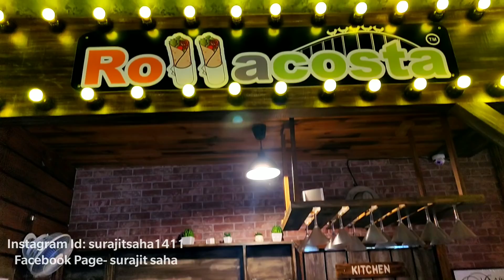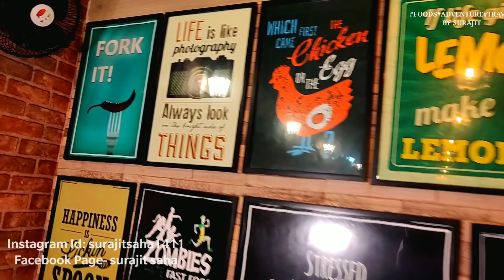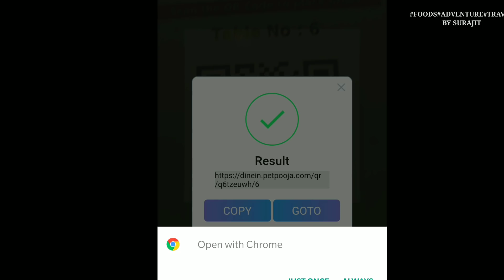Kalyani Rollacosta তে Mutton Biriyani, Pizza ও Pasta খেলাম | Kalyani Food Tour || Ep- 3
Surajit Vlogs

Location:
Rollacosta
B-9/11(CA), Kalyani, B 9, Block B, Kalyani, West Bengal 741235
Google Map Location:

3টি উদ্দেশ্য নিয়ে আমরা এই সময় বাইরে ভিডিও করতে যাচ্ছি,
1. যাতে আপনারা আপনাদের শহরের Restaurant কেমন সাবধানতা( Sanitization, mask, social distance,temperature checking etc.)   নিচ্ছে এখন সেটা জানানো.
2. আমরা কখনোই কোনো রেস্টুরেন্ট এ যেতে বলছি না.
পারলে কোনো Restaurant এ না গিয়ে বাড়িতেই  আমারদের ভিডিও গুলো enjoy করুন.
তবে আমরা সব রকম সাবধানতা অবলম্বন করেই video বানানের চেষ্টা করছি.